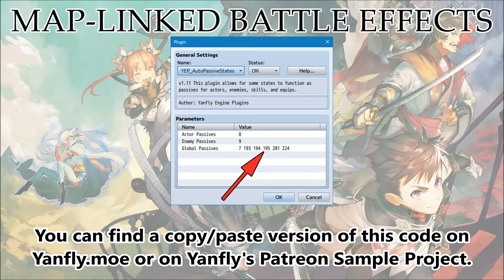Tips & Tricks - Map Linked Battle Effects - RPG Maker MV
Ever wanted to link certain region ID's to have certain effects applied when you encounter a battle on them? Now you can! This Tips & Tricks will show you just how to do that!